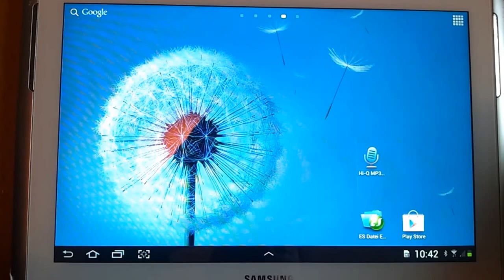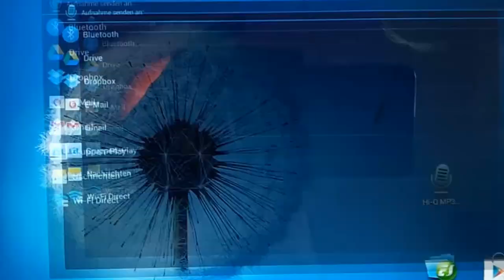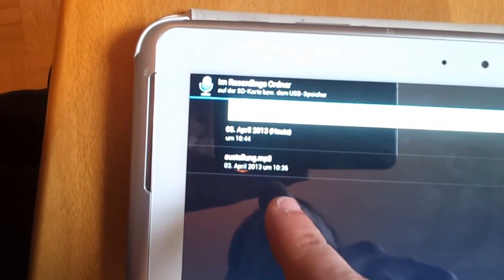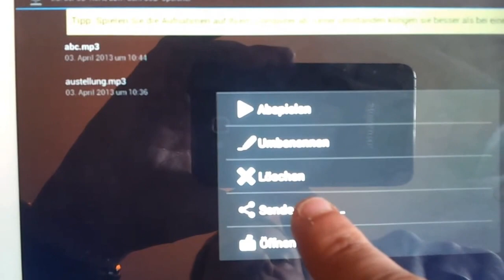mp3 Aufnahmen bei Android Tablets und Smartphones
Ich zeige dir wie man bei Android Geräten mit Hilfe der App HI-Q MP3 Recorder (Lite) mp3 Dateien für Podcasts, Mitschnitte aufnehmen kann. Diese Mp3 - Aufnahmen
 können dann auf den eigenen PC-übertragen werden indem man diese als Anhang einer E-Mail an die eigene E-Mail-Adresse sendet und dann herunter ladet.